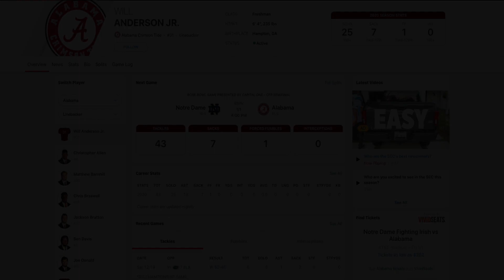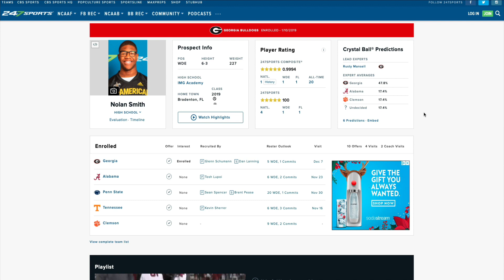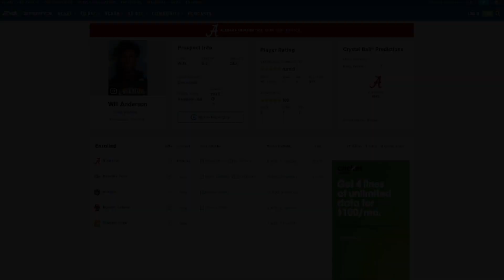Freak Alert: Alabama EDGE Will Anderson Jr. virtually unmatched!!!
Top Billin Sports dissects the phenomenal performance by Alabama Crimson Tide true freshman EDGE Will Anderson in the thrilling victory over the Florida Gators! Anderson went off!!